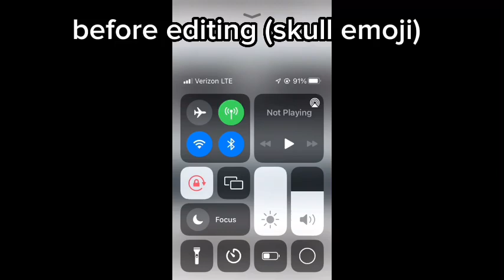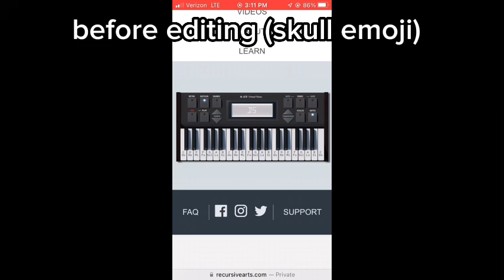UNEXPECTED ITEM IN BAGGING AREA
FORMULA: MULTIPLY THE DIGITAL STORAGE VOLUME BY 1000